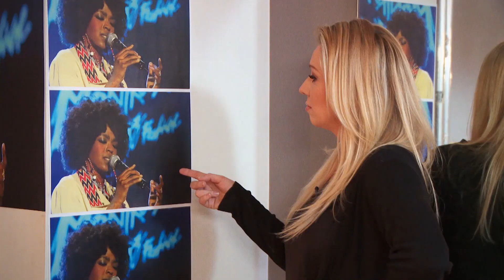Your Face Sounds Familiar - Kasia Cerekwicka as Lauryn Hill - Twoja Twarz Brzmi Znajomo